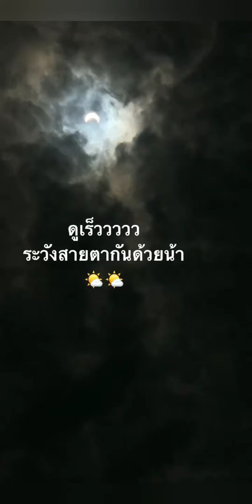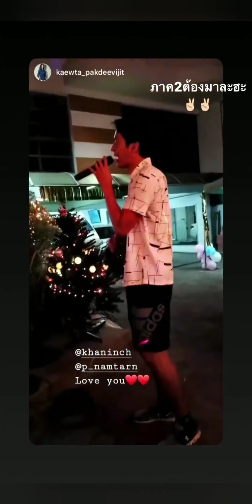น้ำตาลพิจักขณา Story IG @p_namtarn งานเลี้ยงส่งท้ายปี ค่ายดีวันทีวี ค่ายอาหลองจเนียร์ 26.12.62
น้ำตาล เพื่อน-คณิน เกรท-วรินทร